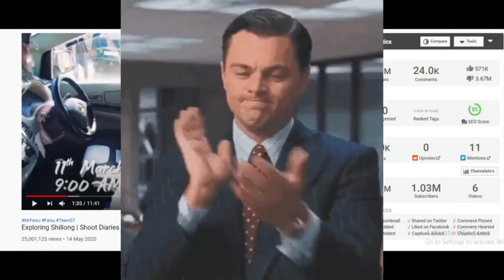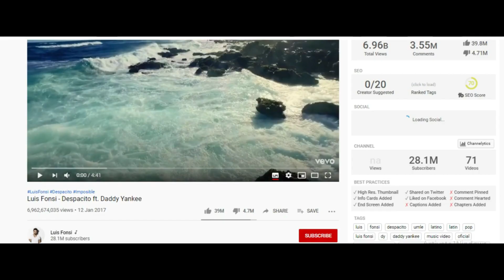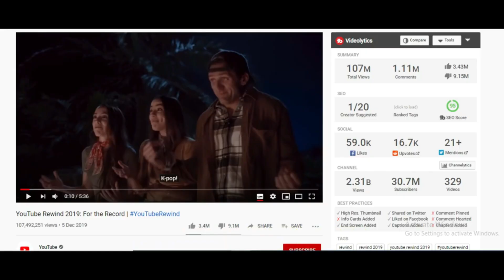Top 10 Most Disliked Video on YouTube 2022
Here Are the Most Disliked Video on Youtube History!!!
Top 10 Most DISLIKED Videos on Youtube
Top 10 Most Disliked Video on Youtube of All Time
Here is the Latest Update for the Most Disliked Video on Youtube in World